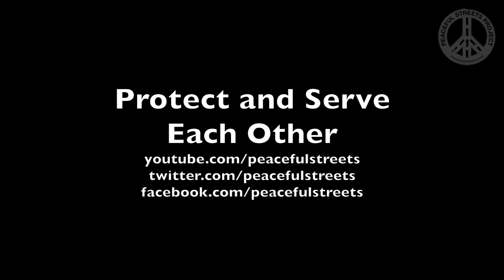APD continues to harass the homeless community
The Peaceful Streets Project came across a few police officers detaining and questioning members of the Austin homeless community during a recent cop watch. We immediately jumped out of our vehicles to record the incident. We have seen the police harassing the homeless on many occasions and it seems that one of the few things that deters the police from harassing them is the power of cop watch.

Notice how quickly the police allowed the individuals they were detaining to leave once we showed up. We have seen it time and time again. If you care about how the homeless are being harassed, bullied, ticketed, jailed, and incarcerated to serve the interests of politicians, then pull out a camera and film the police.

February 20, 2016 (not January 20, 2016)

Please support our efforts!